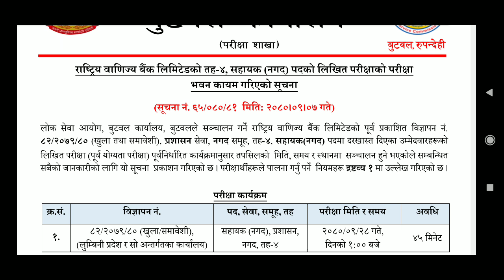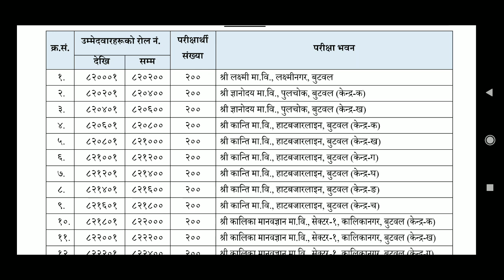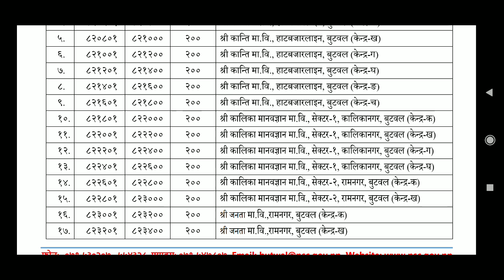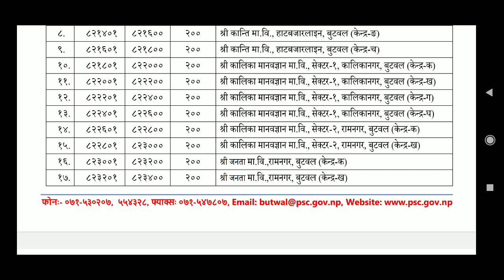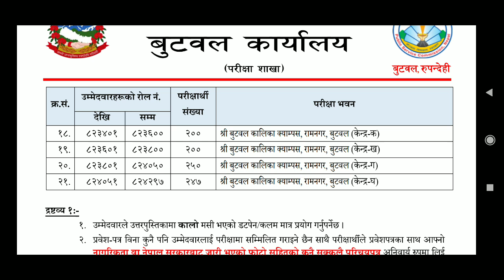Rbb Exam Center 2080 || Butwal || Lumbini Pradesh || Rastiya banjiya bank Exam Center